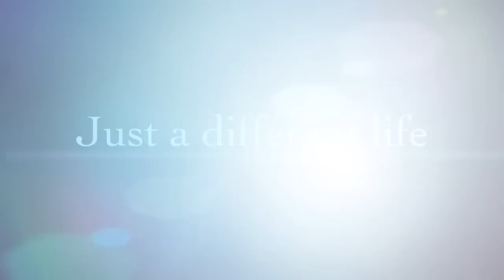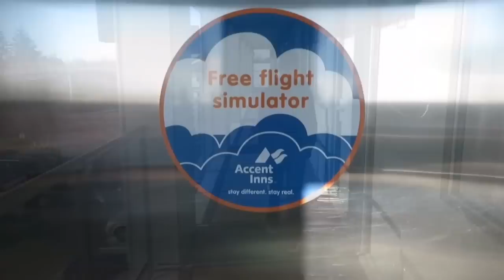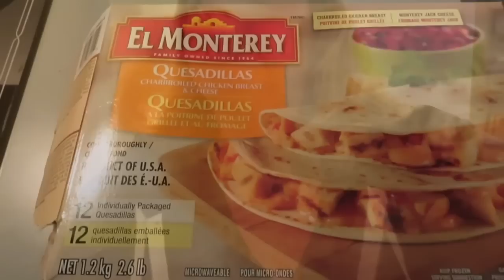24 Hour EEG what to expect ~ seizures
24 hour EEG what to expect when monitoring for seizures.